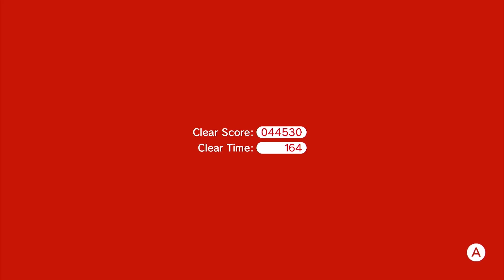Super Mario 3D World | World 🍄 (100%)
These next couple of Special Worlds remix older stages, how well do you think you know each stage now?

Special World 2 of 4: 🍄

🍄-1 Night Falls on Really Rolling Hills (00:22)
🍄-2 Spiky Mount Beanpole (03:21)
🍄-3 Deep-Black Jungle Drift (08:15)
🍄-4 Trouble in Shadow-Play Alley (10:43)
🍄-5 Back to Hands-On Hall (12:36)
🍄-6 Gigantic Seasick Wreck (16:17)
🍄-7 Broken Blue Bully Belt (19:01)
🍄-📦 Mystery House Brawl (21:41)

(please only do it if you want to, and can afford to)